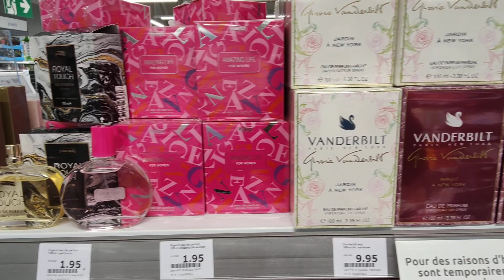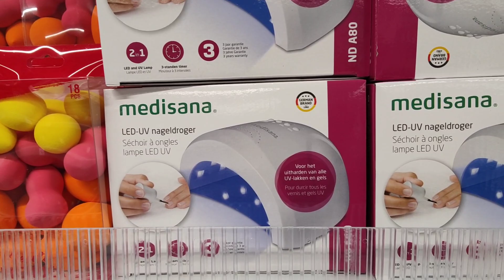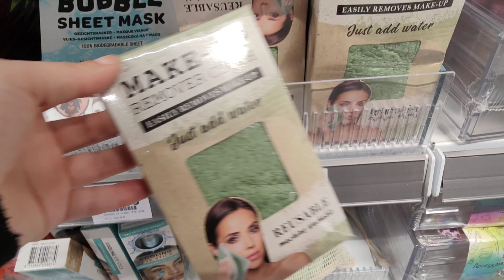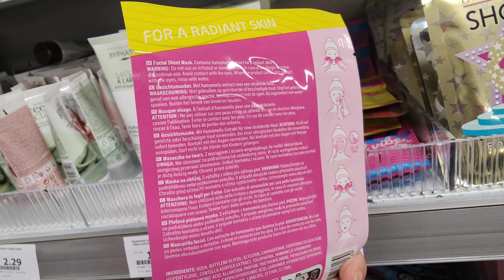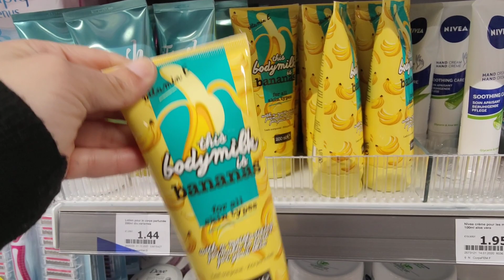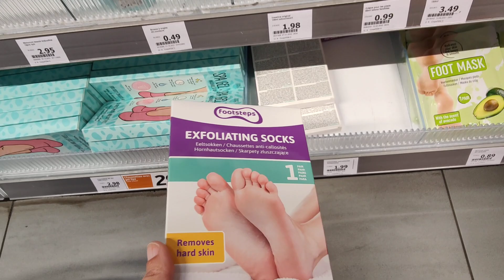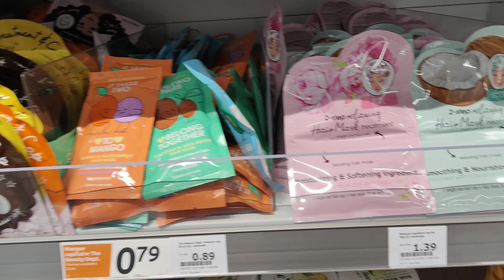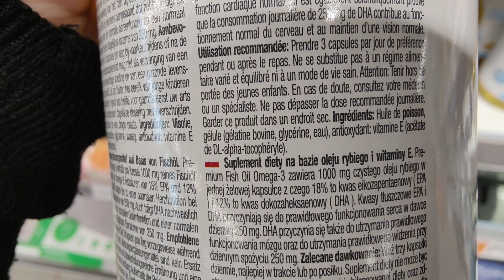ACTION ARRIVAGE COSMÉTIQUES 16 FÉVRIER 2022